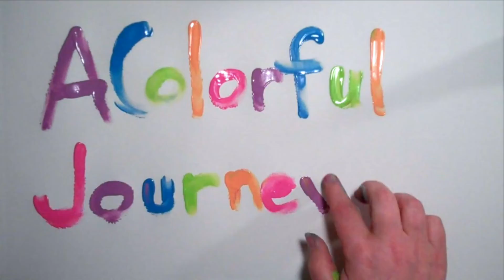The Power of Play on a Very Bad Day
What can you do when you're having a terrible day?  Play with your art supplies. You'll see how I go from being irritated by the silliest things to having fun when mistakes happen and that is all due to the power of play.  And yes, I totally regretted that brown paint the moment I put the brushes down. But everything that happened was just an O.O.P.S., an Outstanding Opportunity Presenting Suddenly and the art journal page went from yuck to something I love.

I’m Carolyn Dube - a mixed media art adventurer who takes the intimidation out of supplies so that you can find freedom through creativity.  Play with every color of the rainbow, avoid rules whenever possible, and let the little kid inside of you free through art.

Want to play? Want to know specific ways to let go and have fun?  Join the fun in my free mixed media workshop Permission to Play

You can find me designing stencils for StencilGirl Products, teaching in person and online workshops and sharing the message of O.O.P.S. here on YouTube and on the blog, aColorfulJourney.com

What does O.O.P.S. stand for? It stands for Outstanding Opportunities Presenting Suddenly.

Those “failures” and “mistakes” that we so harshly criticized ourselves about actually became true gifts as soon as you start saying O.O.P.S.   Try saying Oops in an angry tone.  It makes it even more silly!

I  just can’t take myself seriously when I say Oops which is just what I needed to play.  I began to play, to have fun, and to embrace all of my “mistakes”.